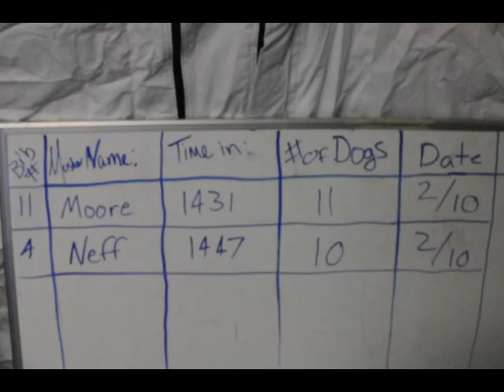Last checkpoint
2012 Yukon Quest Champion Hugh Neff prepares for the final leg of the 2013 Quest. He describes his back-and-forth race with 2012 runner-up Allen Moore.